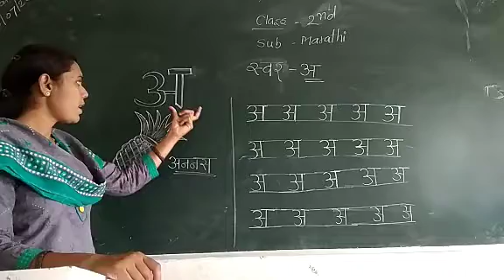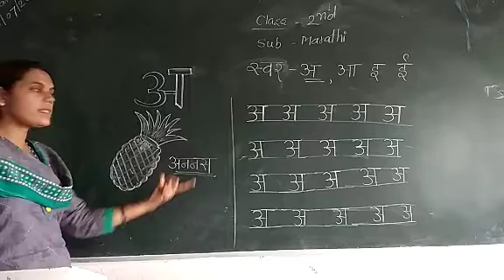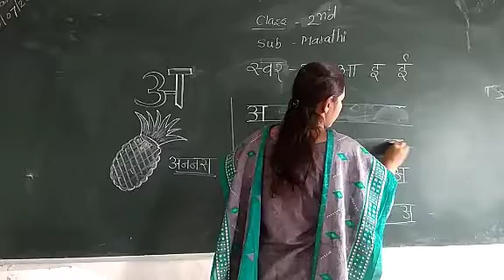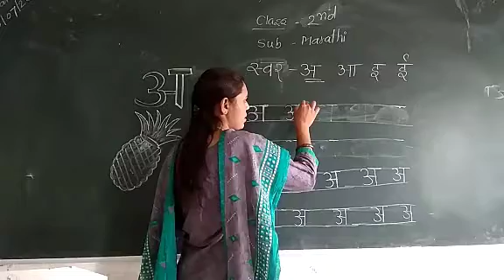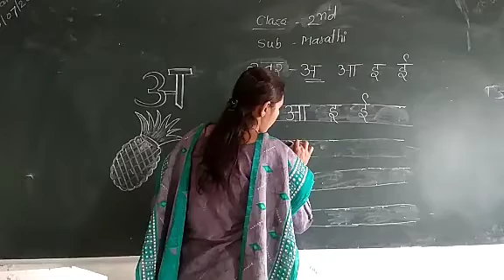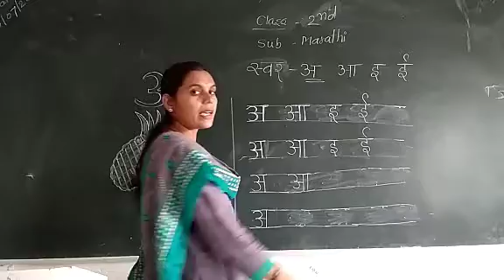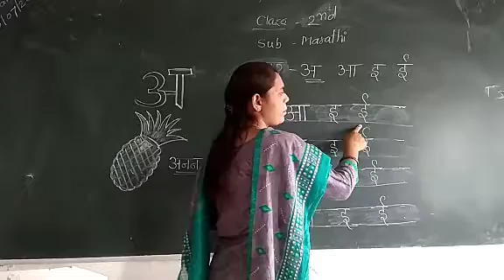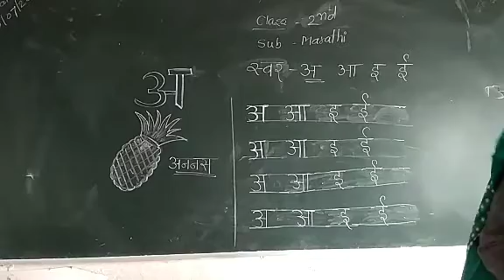13 July.. class..2nd std..Sub..मराठी.. topic... मुळाक्षरे(स्वर)